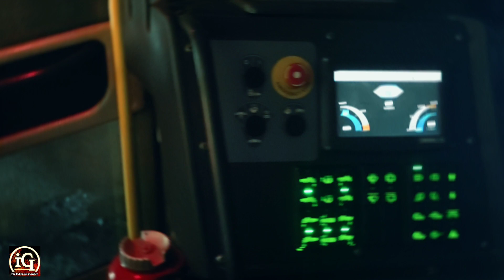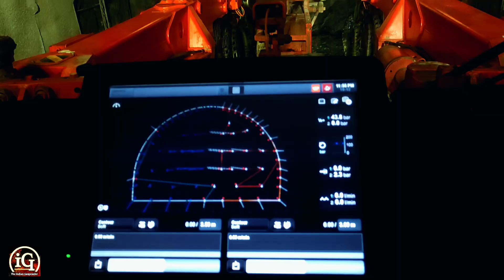Modern Tunneling Machine Work || Tunnel work || NATM Tunneling || Drilling Machine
Modern Tunnel Drilling Machine Work